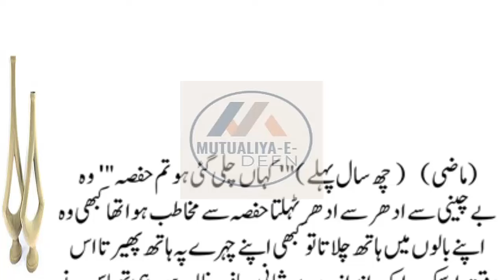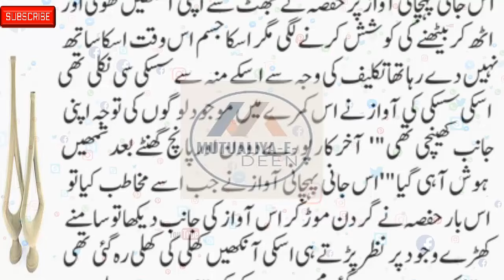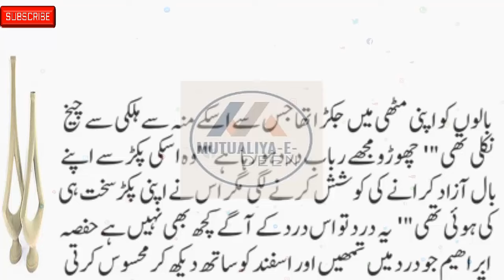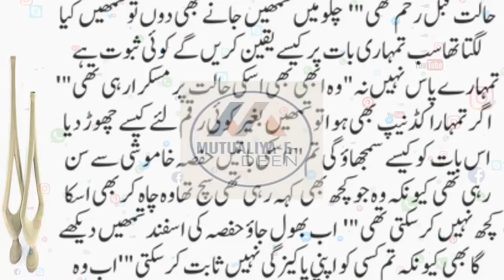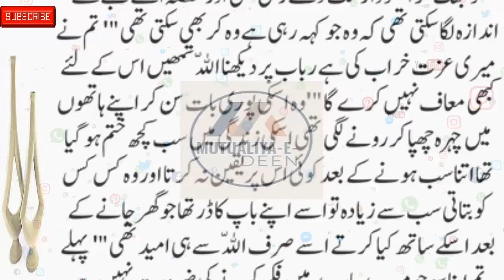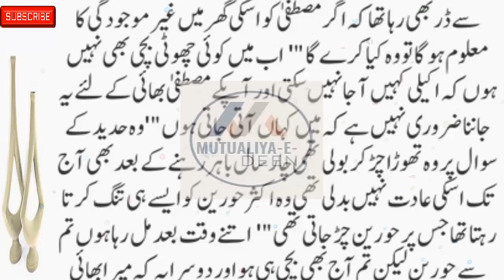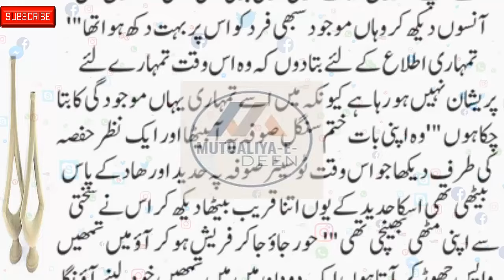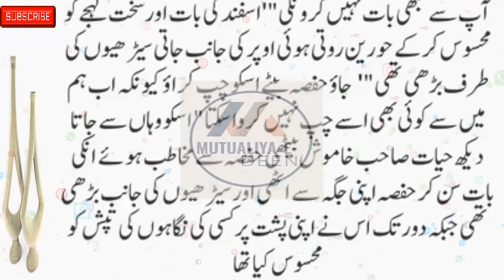Mutualiya-E-Deen New Heart-Touching Story ,Rude-Hero & Forced Marriage Novel (Part 9)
romanticstory 2023
रोमांटिक उपन्यास

romantic novel
haveli based novel
bold novel
passion novel
hearttouching&emotionalstories Mutualiya-E-Deen New Heart-Touching Story ,Rude-Hero & Forced Marriage Novel (Part 9)

romanticstory 2023
रोमांटिक उपन्यास
Mutualiya-E-Deen
romantic novel
haveli based novel
bold novel
passion novel

Mutualiya-E-Deen
romantic novel
haveli based novel
bold novel
passion novel